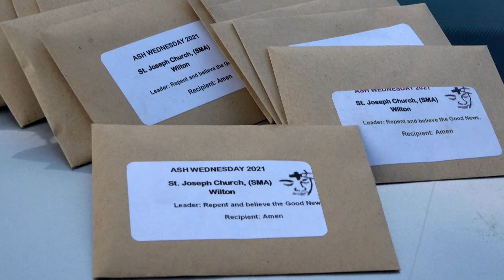Lenten Reflections Fr Michael O'Leary SMA - Wilton